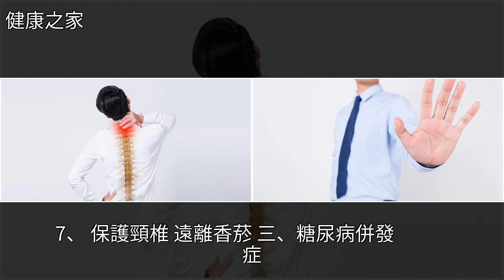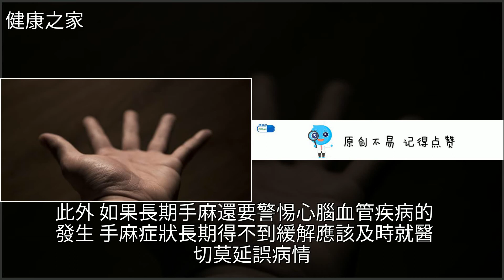手麻不一定是小事！主要和5個原因有關，第3個危害最大，[健康之家]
手麻不一定是小事！主要和5個原因有關，第3個危害最大 [健康之家]糖尿病,高血壓,骨質增生,腎虛,口腔潰瘍手麻不一定是小事！主要和5個原因有關，第3個危害最大 [健康之家]糖尿病 高血壓 骨質增生 腎虛 口腔潰瘍